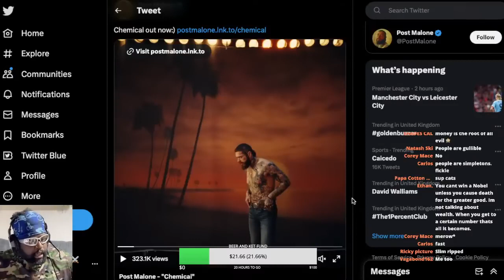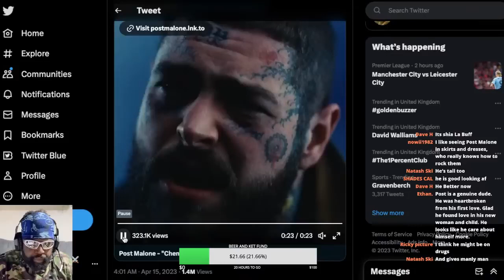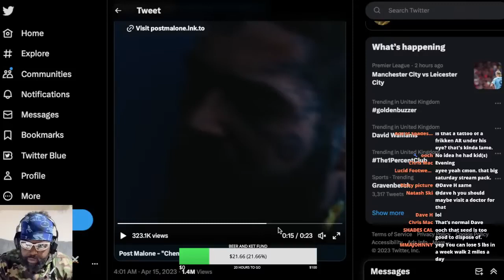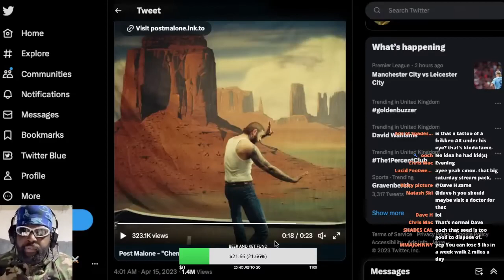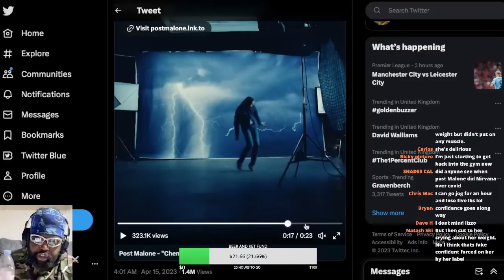POST MALONE LOOKS AMAZING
POST MALONE CHEMICAL WEIGHT LOSS FITNESS